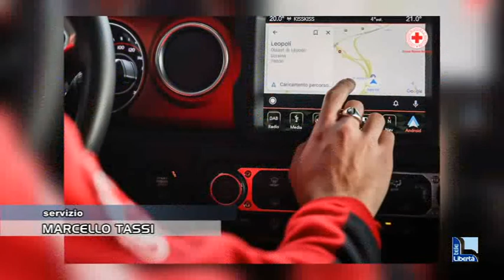Giuliana Ceriati, crocerossina di ritorno dall'Ucraina: "Salvate 87 persone fragili"